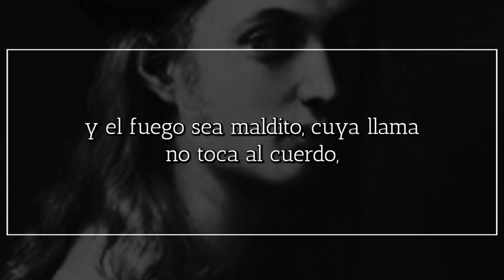Maldito seas amor, de FRANCISCO DE FIGUEROA | Poema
Maldito seas, Amor, perpetuamente...

tu nombre, tu saeta, venda y fuego:
tu nombre, que con tal desasosiego
me fuerza a andar perdido entre la gente;

tu flecha, que me hizo así obediente
de aquella falsa, de quien ya reniego;
tu venda, con que me hiciste ciego
y así juzgué por ángel la serpiente;

y el fuego sea maldito, cuya llama
no toca al cuerdo, que es muy gran locura,
y al necio sólo su crueldad consiente.

Y así el cuitado espíritu que ama
dirá, tu rostro viendo o tu figura: